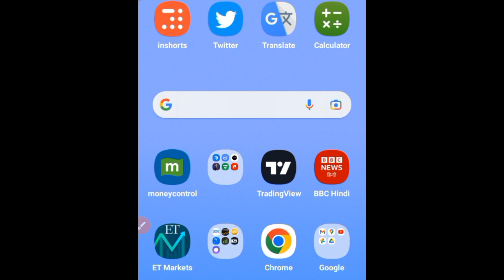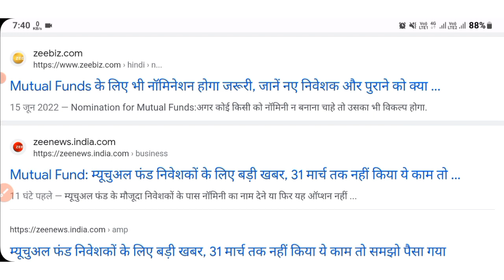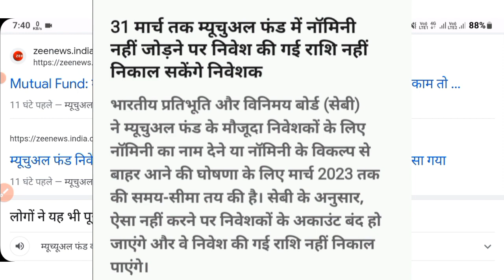SEBI Nominee Guidelines Today News || SEBI New Guideline || SEBI Breaking news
नमस्कार इस वीडियो में सेबी की नई गाइडलाइन के बारे में बताया गया है अर्थात नॉमिनी ऐड करने के बारे में बताया गया है ज्यादा जानकारी के लिए इस वीडियो को देखें

tech bharti
demat account
demat account new rules
Sebi nominee guidelines
sebi new rules
Sebi new guidelines for trading